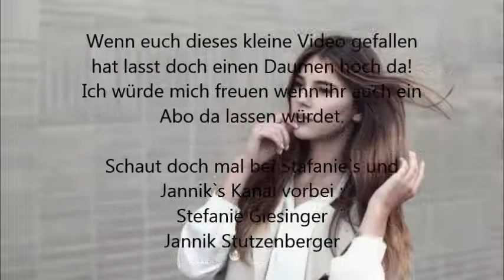Stefanie und Jannik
Ich habe dieses Video gemacht weil ich ein steffinator und ein Janniknator bin!!! Ich hoffe euch gefällt das Video.